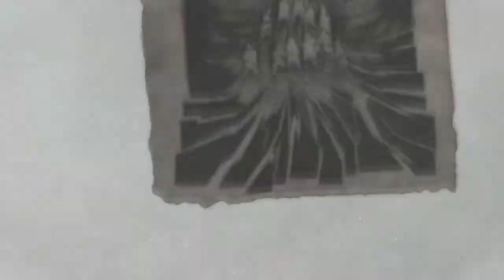Cryostasis - Custom Introduction Trailer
I made this small video as some sort of trailer solely with the introduction parts of the game Cryostasis for PC. This video mainly serves to give a small taste of the game to my friends over at NoobFeed

While the game can be beautiful, I unfortunately have an ATI card and the game is optimized for nVidia, so I have to run the game with low settings in order to get a steady 30FPS while recording.. although when I watch a normal blank wall, I get 60FPS. So in big, the game has dodgy frame rates on ATI cards and a lot of people reported many different issues with them as well.